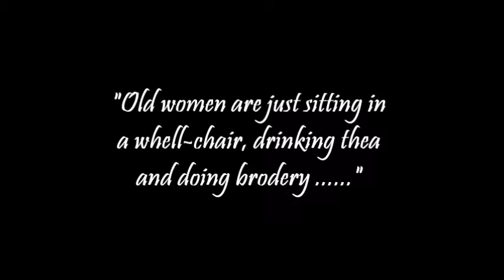Bad ass grandmas